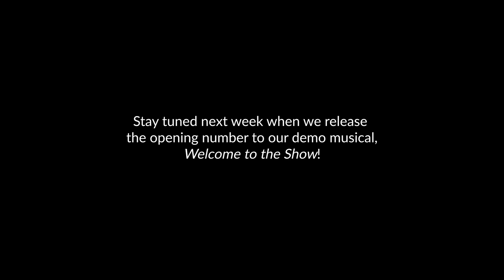Magicshop Quartet [Spoilers C2E8]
The first single off our upcoming EP - Molly's Rules.  What, you think we're gonna pitch a Mighty Nein musical and NOT include a Pumat Sol barbershop quartet?

This song is available for streaming/downloading here, if you want to support what we're doing:

If you enjoyed this song, please consider making a donation to the Coalition to Abolish Slavery & Trafficking a charity fighting to end slavery and human trafficking; The American Foundation for Suicide Prevention a charity responding to our growing mental health crisis; or The Critical Role Foundataion, a charity courtesy of a bunch of nerd-ass voice actors

Composed and performed by Meany Vizzini
Edited and produced by Will Crosswait
Artwork by @DrawingJule